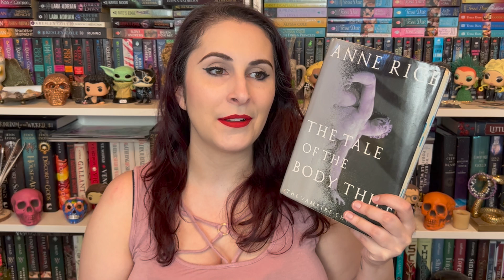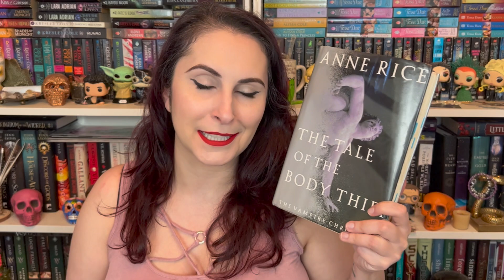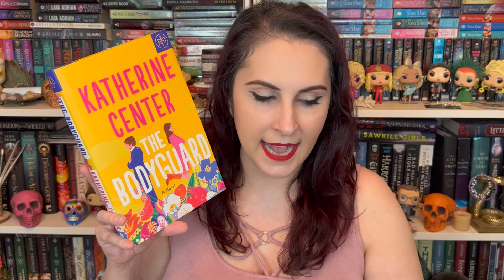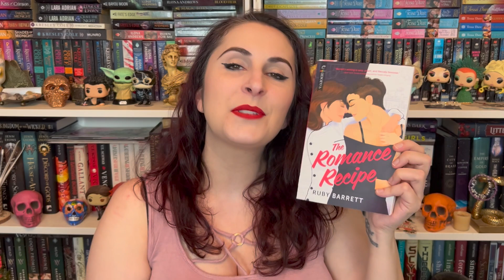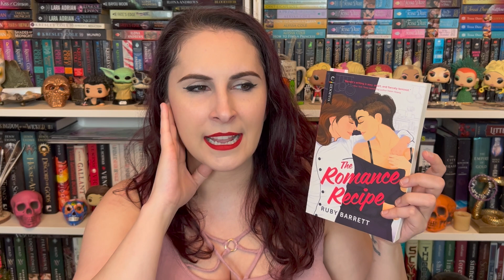What I Read in the Second Half of August 2022!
SPECIAL FEATURES
The Tale of the Body Thief by Anne Rice
Just Like Home by Sarah Gailey

SCI-FI
August Kitko and the Mechas from Space by Alex White

ROMANCE
The Bodyguard by Katherine Center
The Romance Recipe by Ruby Barrett